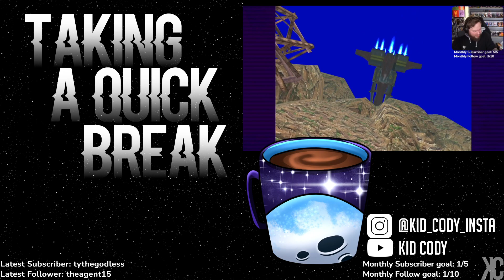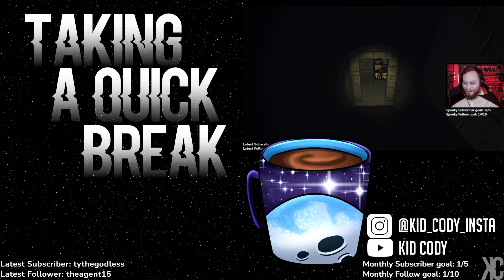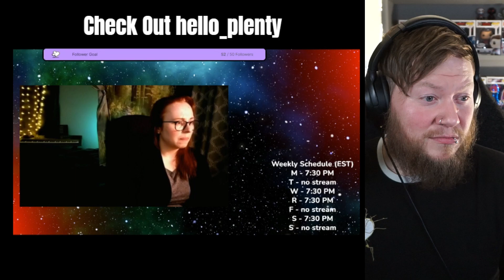Kill the Trees! - BioShock - Part 3 - Full Live Stream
We help murder trees.
*This is all a previous live stream from 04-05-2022*

Chapters -

0:00:00 - Intro
0:27:20  - Game Start
1:23:39 - Break
1:29:08 - Shoutouts
1:35:29 - Back to Game
2:59:31 - Wrap Up
3:06:53 - Ending